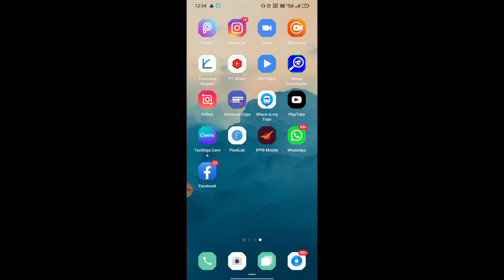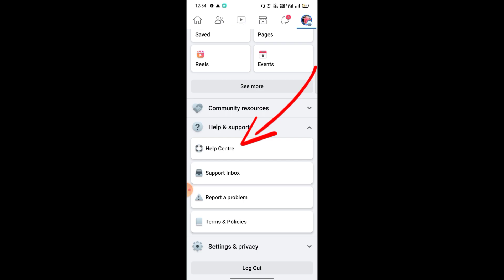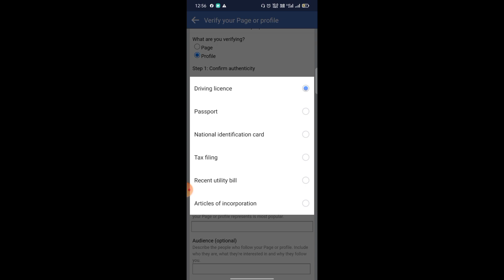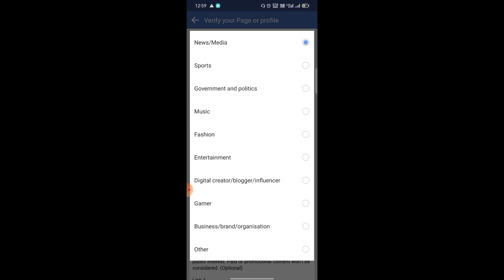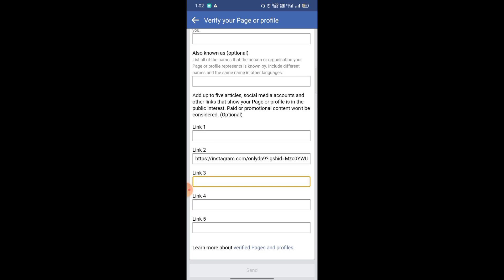facebook profile verification with blue badge || facebook blue tick verification 2023 || Form Apply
Namashtey Dosto 🙏🏼
maine iss video me bataya h agar apko bhi apna facebook profile pe Blue Tick lagana h to ye video end Tak jaroor dekhein

facebook verification
facebook account par blue tick kaise lagaye